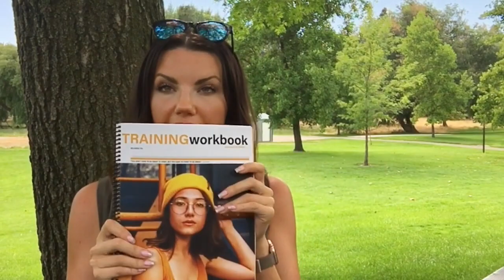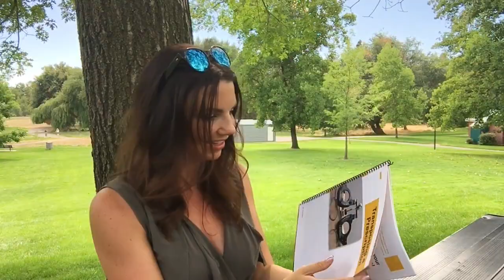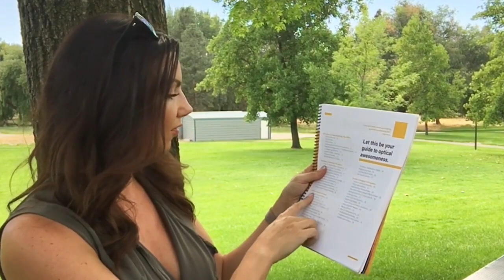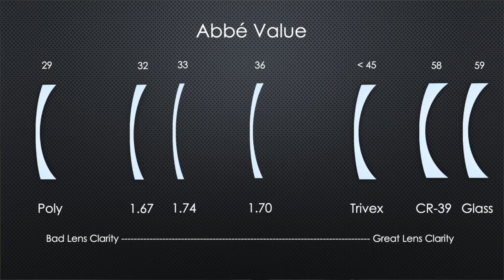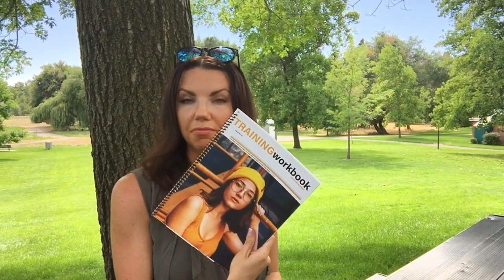SPEXY 101 breakdown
For all my opticals that wanted to know a little more about SPEXY 101 before enrolling. And the reasons why I know your optical will benefit from it!

***Correction on pricing. Extra handbooks are $35